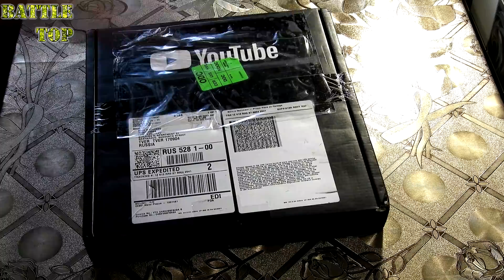7 военных СОЮЗНИКОВ России ⭐ Кто поможет русским в тяжёлые времена ?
В этом выпуске я расскажу о семи военных союзников России. Правда ли, что у РФ надежда лишь на армию и флот? Давайте разберёмся.

00:00 - Вступление
00:15 - Африканское направление
02:07 - Серебряная кнопка YouTube
02:41 - Казахстан
04:12 - Киргизия
05:25 - Таджикистан
06:38 - Армения
08:28 - Сирия
10:29 - Беларусь
12:24 - Посмотри мои прошлые видео